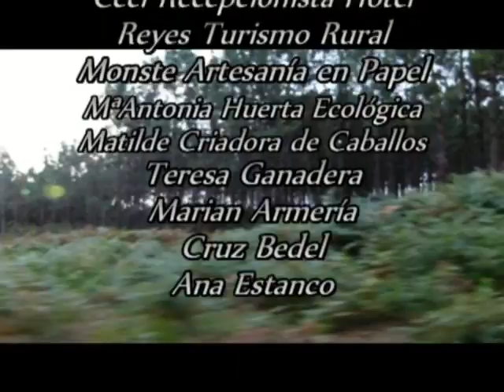Día Internacional de la Mujer Rural - Castropol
Celebración día de la Mujer Rural en Tol, Castropol.
Organiza: Asociación de Mujeres A Searila de Castropol.